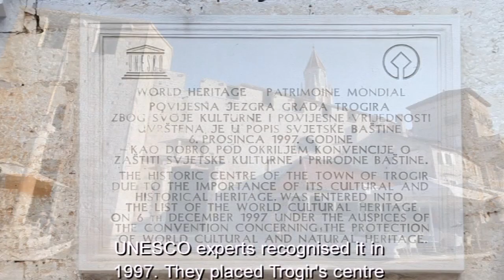Troantico | Trailer | Available Now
A stunning portrait of a Mediterranean paradise

This crafted doc offers a window into the bygone way of life on a UNESCO protected island off Croatia. Living on rocks carved with the history of two and a half thousand years, life for the people of Trogir is infused with an uninterrupted antiquity. From the fresh washing strung across ancient courtyards, wafting smells of traditional baking, and locals gathered in the shoemaker's shop to chatter, these are lovingly selected sequences reminiscent of a time before cameras existed.

Boris Oresic & Darko Mihalic - 5423